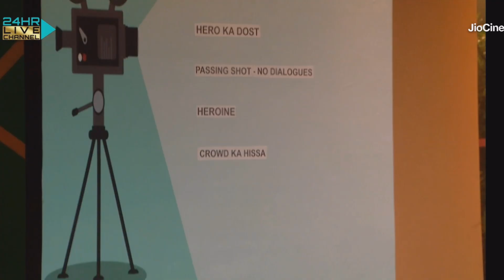BIGBOSS OTT LIVE : ghar ka villain bbott2 fukrainsaan @FukraInsaan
Fukra Insaan के खिलाफ bigboss का बडा खेल ‎@FukraInsaan
Bigg Boss OTT SEASON 2: Official Promo & Contestants List, Ranveer Singh, BB OTT 2 LIVE, Karan Johar
News,
Youtuber
Youtuber news
Latest update
News
Ipl2023
Ipl News
Ipl update
A
Youtube controversy
Youtube ki khabar
News

Healthy hum
Mr and Mrs Chaudhary